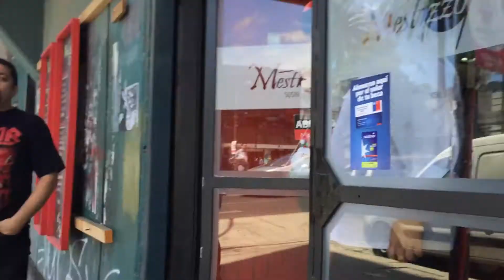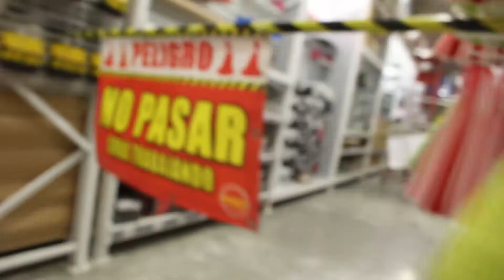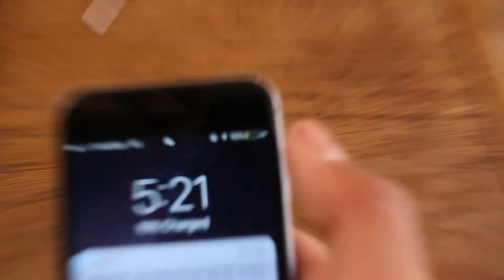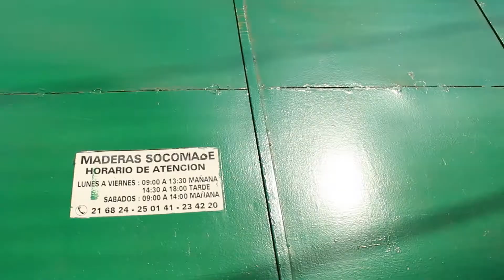FALLÓ TODO, no fue mi culpa.